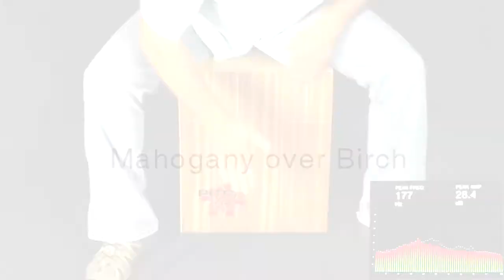Mahogany Pitch Slap 3-Way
The 3-Way is an industry first, patent pending multi-chamber cajon featuring three chambers tied together with a single tapa. Tuned to matching intervals, all three chambers work together to create a broad spectrum of sound and options in a single drum. The optional snare is isolated in the smallest chamber, and doesn't fire unless struck. Mahogany has big, fat and woody tone. It also has slightly muted highs and mids but a heavy low end punch.